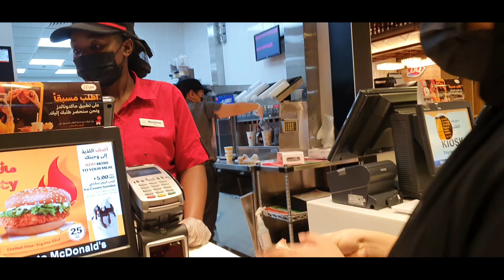Driving and Shopping day!! |Zebu's vlog in UAE🇦🇪